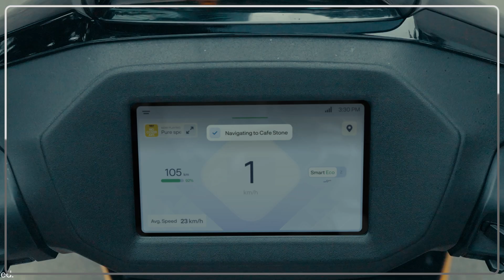AtherCommunityDay25 keynote in 67 seconds | Redux, EL, Atherstack 7, Faster Charging, Cruise & more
Here's a really quick summary of everything from our Community Day keynote.